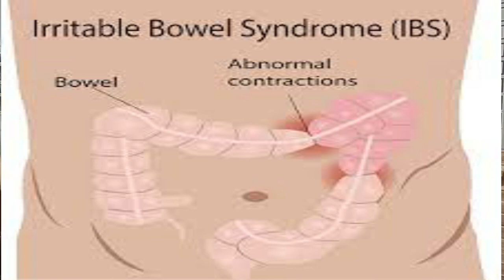Sign and Symptoms of IBS/Types of IBS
In this video, we discuss about sign and symptoms of IBS.
Irritable bowel syndrome (IBS) is a functional gastrointestinal disorder involving chronic and recurrent abdominal pain and changes in bowel habit. Some of the hallmark clinical features of IBS include abdominal pain that co-occurs with changes in bowel habit, which includes diarrhea, constipation or an alternating of the two. bloating, swelling of stomach, flatulence, patients feeling sick, backache  etc  are oftenly noted in patients.
sign and symptoms of IBS ,
sign irritable bowel syndrome,
what are the signs and symptoms of ibs,
what type of ibs do i have quiz,
what are the different types of ibs,
what type of ibs do i have,
types of irritable bowel disease,
signs and symptoms of ibs in adults,
irritable bowel syndrome (ibs) symptoms in hindi,
sign and symptoms of irritable bowel syndrome,
type of ibs system,
type of pain with ibs,
signs and symptoms of ibs-c,
types of irritable bowel syndrome (ibs),
what is ibs b,
ibs-d symptoms male,
what are the types of ibs,
ibs-d symptoms female,
types of ibs disease,
signs and symptoms of ibs flare up,
how many types of ibs,
different types of ibs,
do symptoms of ibs come and go,
what types of ibs is there,
signs and symptoms of ibs with constipation,
ibs symptoms and joint pain,
signs and symptoms of irritable bowel syndrome,
symptoms and signs of ibs,
is vomiting a sign of ibs,
does ibs cause vomiting and diarrhea,
what are signs and symptoms of irritable bowel syndrome,
first sign of ibs,
types of ibs,
what are the 3 types of ibs,
types of ibs and symptoms,
how many types of ibs is there,
how many types of ibs are there,
ibs symptoms in 4 year old,
how many kinds of ibs are there,
what are the different forms of ibs,
what types of ibs are there,
types of bowel movements with ibs,
types of ibs construction,
types of ibs components,
types of stool with ibs,
types of ibs-c,
difference between ibs and ibs-c,
types of ibs diarrhea,
ibs sign and symptoms,
type of stool in ibs,
signs and symptoms of ibs-d,
Chapters:-
0:00 intro
0:47 Types of IBS
01:58 Sign and Symptoms of IBS
 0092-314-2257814 (time-10:00 am to06:00 pm).(Friday Off).
Please confirm after making the payment on 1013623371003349 or Easypaisa Account no :-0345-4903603
© COPYRIGHT:
This channel do not claim any right over any of the information, graphics, images, audio used in this video. But also misuse, reposting, reuploading of the video or the content of this channel without prior permission is not allowed!
Clinic Details:
Clinic Timing: Between 08:00 AM to 06:00​​ PM, Friday Off.
Clinic Address:
 Madina Homoeopathic Clinic Habib Plaza near Meezan Bank
Attock City.Pakistan.